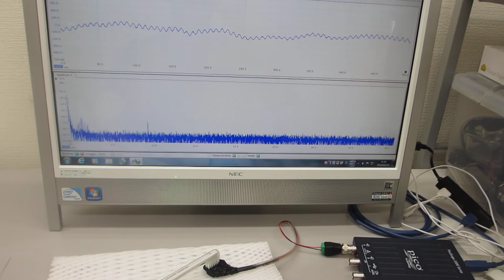超音波歯ブラシの超音波実験（低周波と高周波の組み合わせ技術開発）